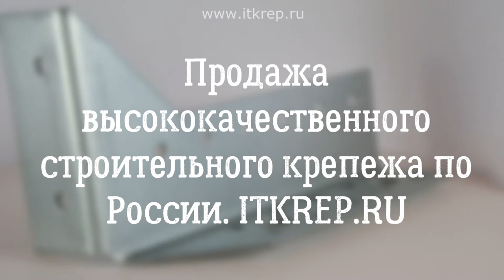Опора балки правая 76х140х25х2